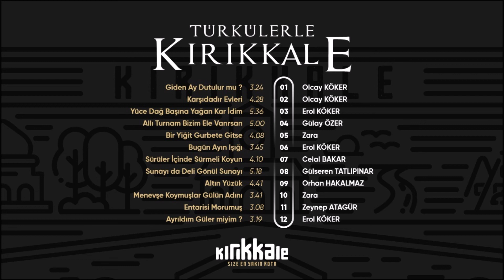TÜRKÜLERLE KIRIKKALE / Zeynep ATAGÜR - Entarisi Morumuş